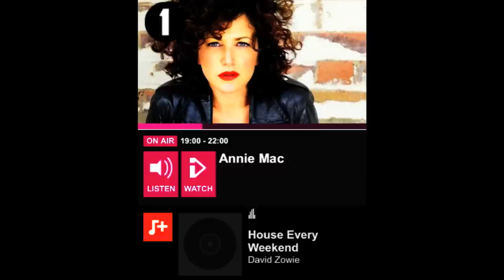David Zowie (DZ) - House Every Weekend @BBCR1 Annie Mac Show